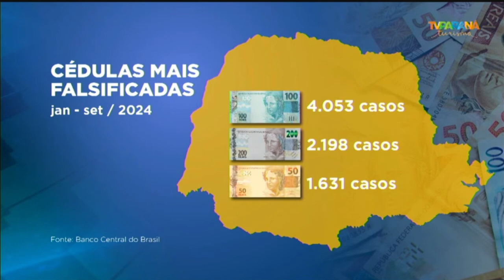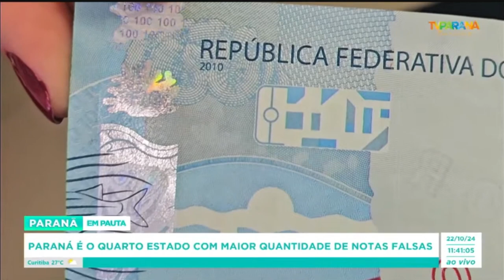Paraná é o quarto estado com maior quantidade de notas falsas